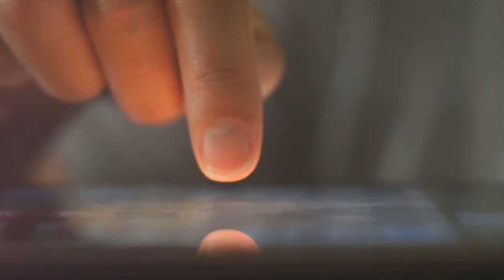The Positive Effects of Meditation Proven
Does meditation truly hold the key to well-being? In today's fast-paced society, stress and anxiety have become all too familiar, leaving countless individuals feeling overwhelmed and disconnected. Yet, in the midst of this turmoil, meditation emerges as a powerful solution. Originating centuries ago in ancient Eastern traditions such as Hinduism and Buddhism, meditation's primary aim has always been to quiet the mind and awaken awareness.
Through consistent practice, individuals often undergo profound shifts – moving from chaos to tranquility, diminishing stress levels, and nurturing a sense of inner peace. Extensive research validates meditation's effectiveness in reducing stress and anxiety, largely due to its emphasis on deep breathing techniques that induce relaxation.
As meditation becomes ingrained in one's routine, practitioners tend to develop resilience, enabling them to navigate life's obstacles with greater ease while finding moments of serenity amidst the chaos. Furthermore, it helps individuals align with their deepest desires, facilitating the natural realization of their dreams.
In essence, meditation serves as a pathway to reclaiming inner peace, hope, and joy. By immersing themselves in the present moment, meditators often discover a profound sense of fulfillment within, transcending the pursuit of external achievements. This timeless practice, revered by seekers across generations, guides us on a transformative journey inward, leading us back to our true selves.Does meditation truly offer benefits? In our contemporary world, where stress and anxiety often overwhelm, meditation emerges as a powerful remedy. With ancient origins in Eastern traditions such as Hinduism and Buddhism, meditation aims to calm the mind and enhance awareness. Through consistent practice, individuals undergo significant transformations, moving from turmoil to tranquility, alleviating stress, and nurturing inner peace. Scientific studies validate meditation's effectiveness in reducing stress and anxiety, utilizing techniques like deep breathing to induce relaxation. As meditation deepens, individuals develop resilience and discover serenity amidst life's challenges. Furthermore, it aligns practitioners with their aspirations, facilitating the effortless realization of dreams. Ultimately, meditation serves as a pathway to reclaiming inner peace, hope, and joy. By anchoring themselves in the present moment, practitioners find fulfillment within, transcending external objectives. This timeless practice, embraced by generations of seekers, guides us on a transformative journey inward.